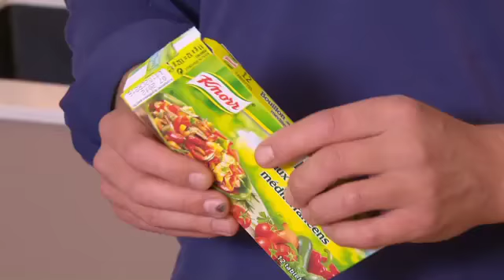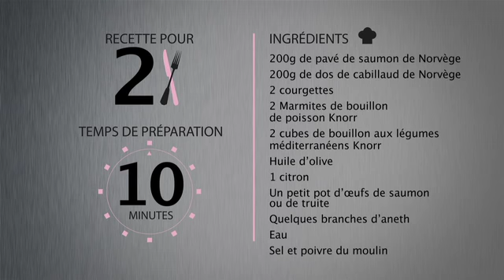Duo de poissons et tagliatelles de courgettes avec Thomas Clouet